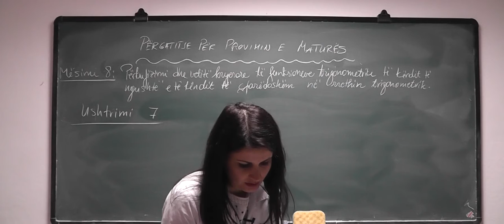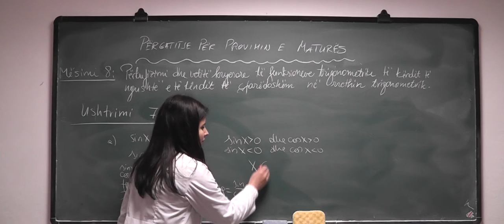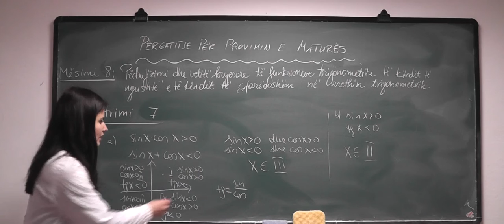Përgatitje për Provimin e Maturës, Vetitë kryesore të Funksioneve Trigonometrike Mësimi 8 Ushtrimi 7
Përgatitje për Provimin e Maturës - Përkufizimi dhe vetitë kryesore të funksioneve trigonometrike të këndit të ngushtë e të këndit të çfarëdoshëm në rrethin trigonometrik. Mësimi 8 Ushtrimi 7